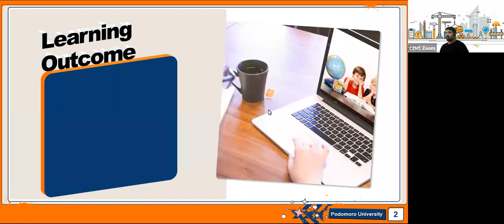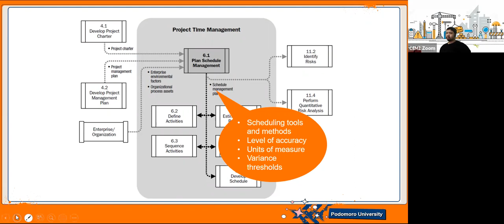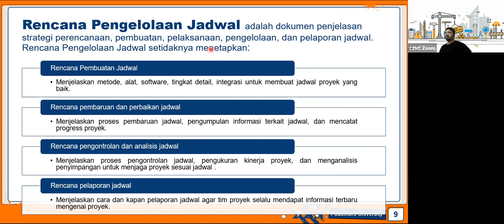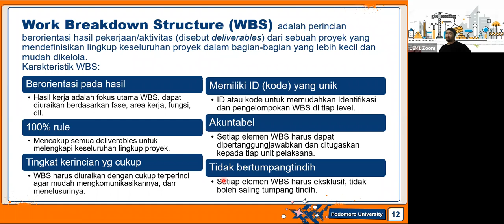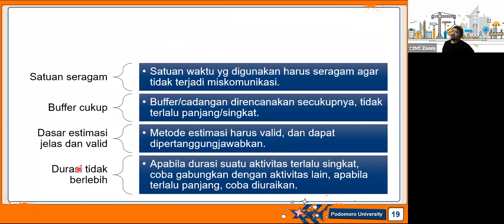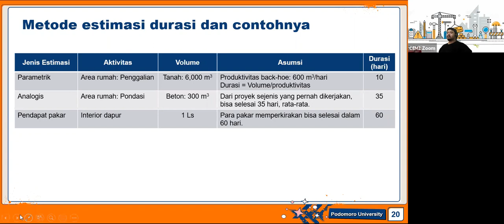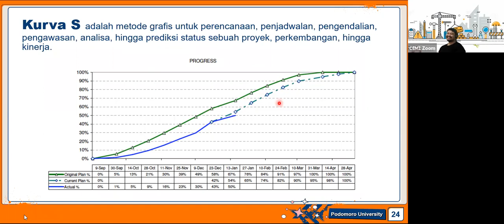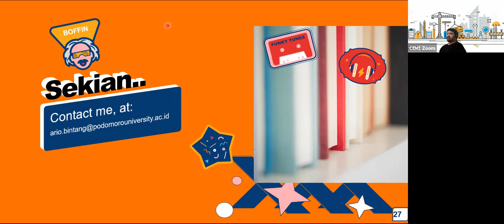Manajemen Waktu dan Biaya Konstruksi #2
Tujuan pembelajaran (Learning Outcome):
1. Pahan dan mampu membedakan berbagai jenis metode dan alat bantu pembuatan jadwal proyek.
2. Paham dan mampu mengaplikasikan berbagai jenis tingkat kerincian penjadwalan untuk penjadwalan proyek.
3. Memahami fungsi kurva S sebagai acuan dasar rencana jadwal dan pengendaliannya.